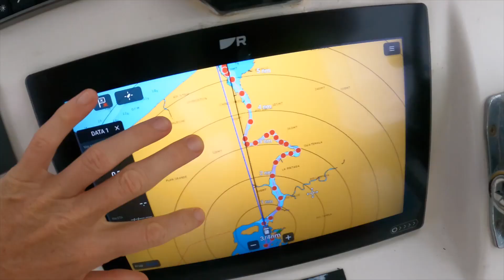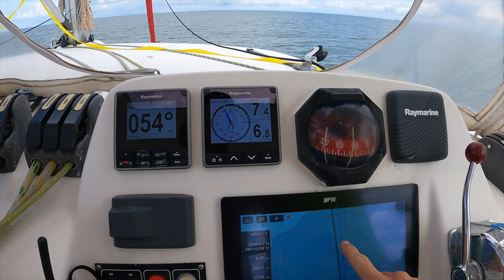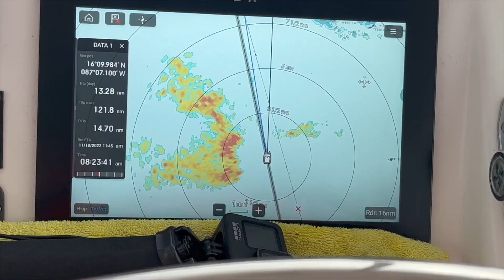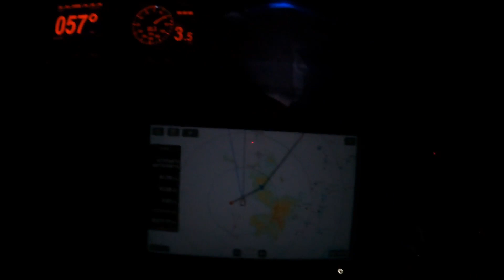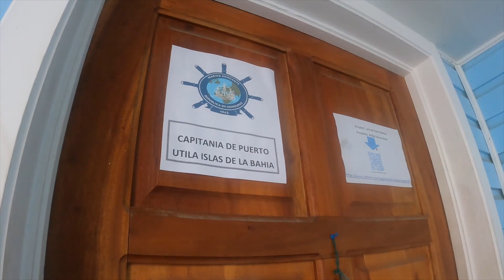219: Passage ABORTED from the Rio to Utila due to a mechanical issue; Leopard 44 sailing catamaran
We completed long term boat work the day before our passage to Utila and due to an error, we had to turn back, losing the cost of fees to clear out/check in a country, our weather window and crew. NEVER do boat work without a shake down cruise. NEVER do boat work (if you can help it) the day before you leave on a passsage. Thankfully, we were able to find the issue the next day (two wires that were not connected in our Lynx Shunt) and less than a week later, another weather window opened up. This time we staged half way down the Rio at Cayo Comodo and took off the next morning, leaving the Rio after 5.5 months! It felt so good and so strange. After half a year of total protection and rarely considering the weather, we were now at the mercy of storms and seas. It was a bit daunting, but thankfully we had a relatively benign passage other than half a dozen squalls. Arriving in Utila was momentous for us as it was the start of our journey towards the Panama Canal and a new sailing season in unfamiliar territory.

BECOME ONE OF OUR PATREONS!
It would be an honor and pleasure to deepen our relationship with you as a Patron.  Please click on the following link to see how: